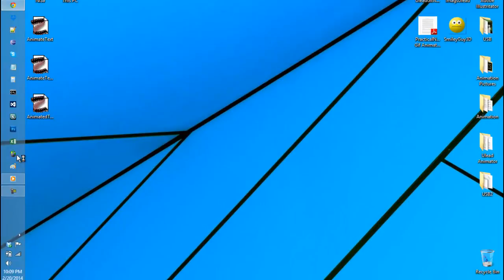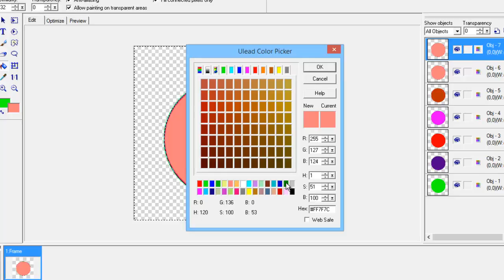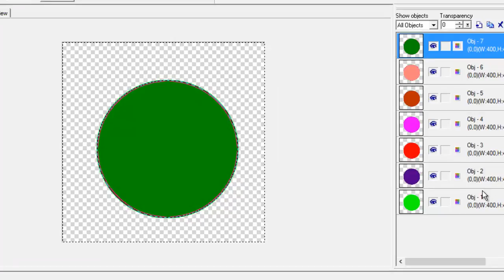Blink Circle Using Gif Animator